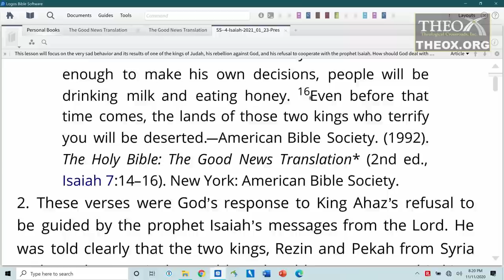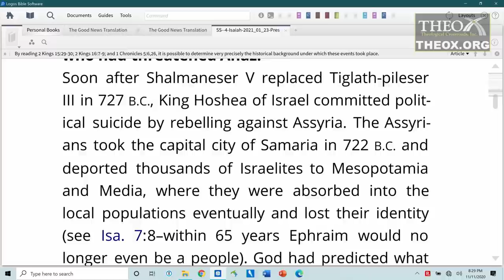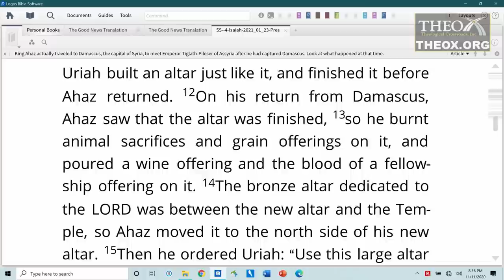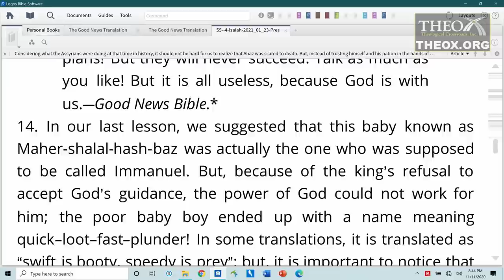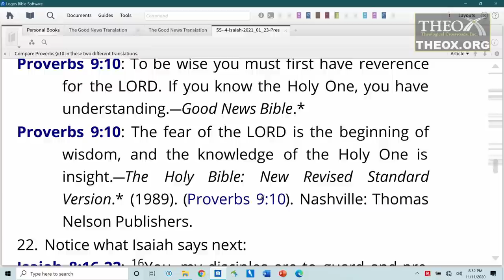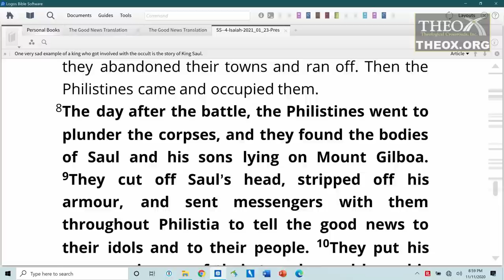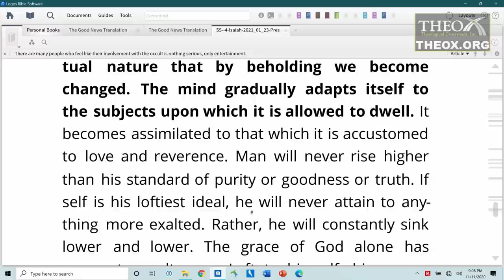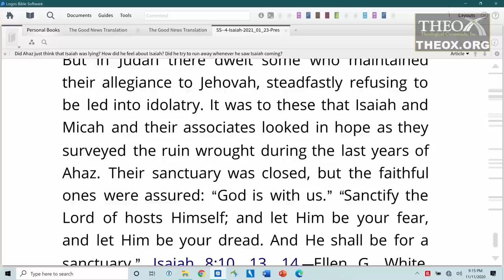4. The Hard Way (January 23) Ken Hart Sabbath School 2021 Quarter 1 Lesson 4 "Isaiah"